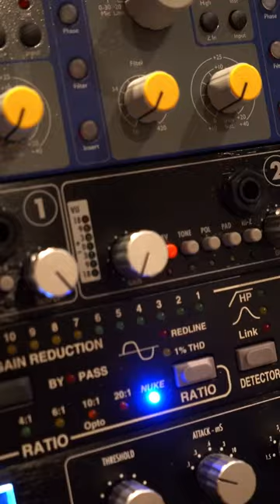NEW DAY - Mark Choate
Directed by Arnold Soko - behind the scenes at the Record Co